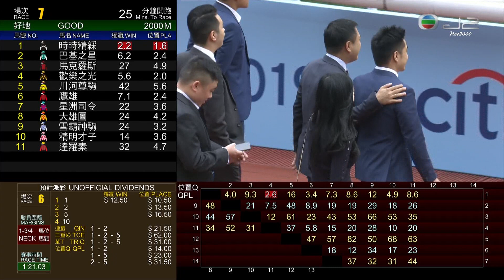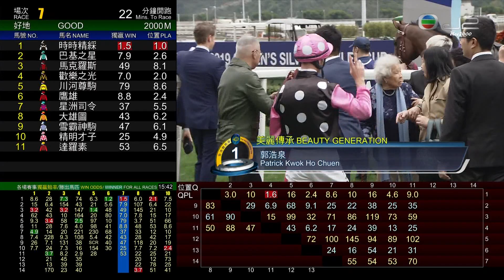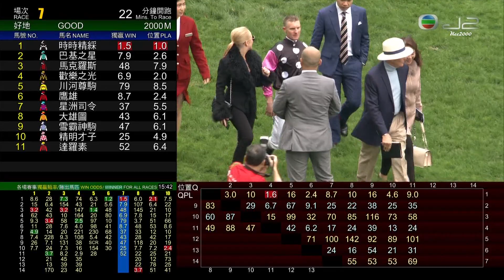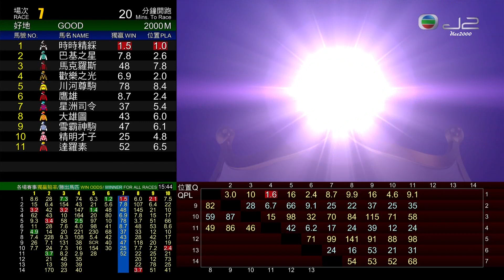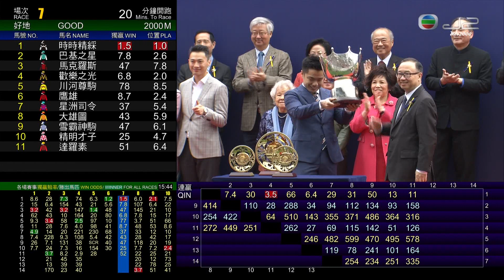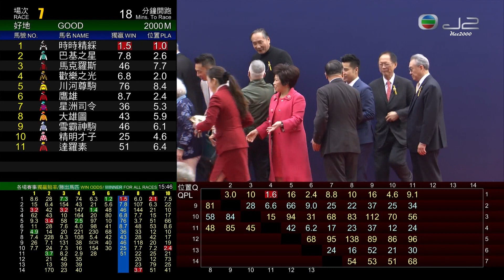17/02/2019 女皇銀禧紀念盃 THE QUEEN'S SILVER JUBILEE CUP 美麗傳承 潘頓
17/02/2019 沙田 (場次430)
女皇銀禧紀念盃 國際一級賽 - 1400M 草地
THE QUEEN'S SILVER JUBILEE CUP (G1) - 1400M Turf
場地狀況 : 好地
賽道 : 草地 - "A+3"
分段時間 : 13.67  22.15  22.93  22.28